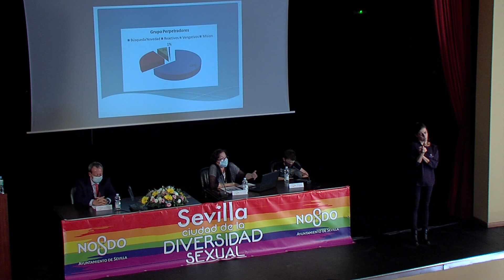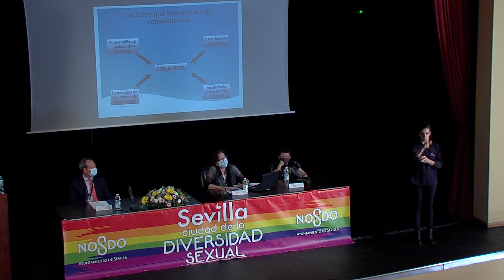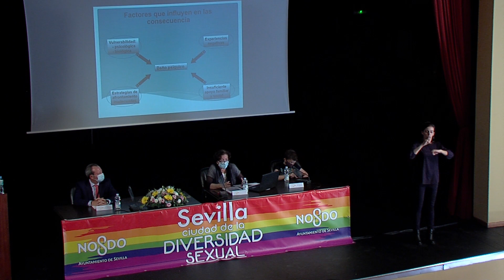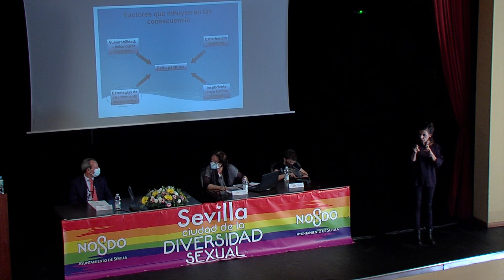JORNADAS LGTBI“DELITOS DE ODIO” Prevención y actuación. Dª Dolores Mojarro Práxedes.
“El agresor y la víctima de delitos desde la perspectiva de la salud mental”.
Dª Dolores Mojarro Práxedes.
Profesora psiquiatría Universidad Sevilla